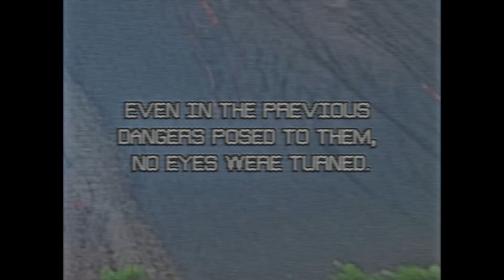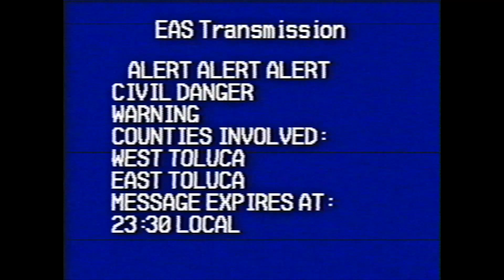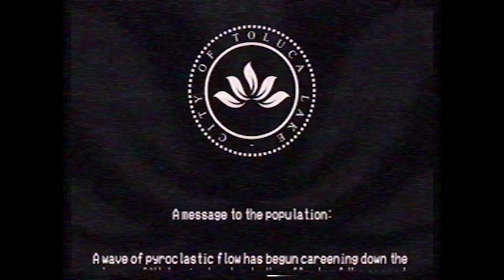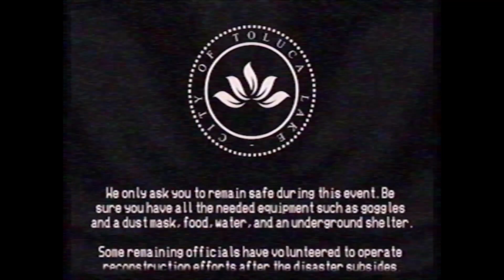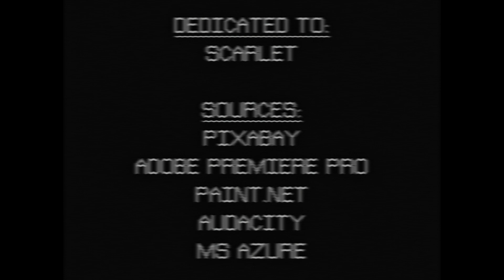[EAS SHORT SCENARIO / ANALOG HORROR] - Flames of Lamington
A small EAS scenario.

The year is 1998 in an alternative reality- in the city of Toluca Lake. A perfectly fine time to be alive, they thought. It was a mirage.

Dedicated to Scarlet

Scarlet
Val
Gabriel Lear
Paradox

EAS Scenario / Analog Horror - Flames of Lamington

You don't have to donate, but I'd 100% appreciate any support.

LEGAL

EMERGENCY ALERT SYSTEM:

This video contains VALID EAS TONES. Broadcasting these tones over air or near EAS equipment can and will cause a false activation of the Emergency Alert System.
Fines can range from $20K to over $1M for false activations or tone misuse.

CAUTION:
The content/videos on my channel are NOT made for kids (under 13). This is due to subject matter that could be mentally impairing. (This is in accordance with the FTC and COPPA Laws.)

This video contains loud noise and flashing lights. I am not responsible for any damages that are caused by my videos.

Similarities to real events/people are coincidental.